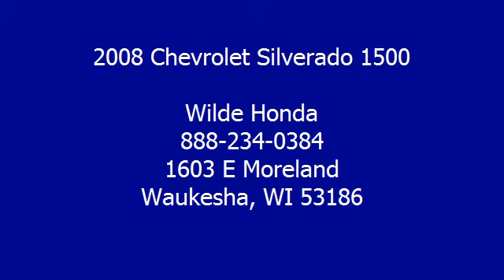2008 Chevrolet Silverado 1500 - Wilde Honda - Waukesha, WI 53186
Wilde Honda
1603 E Moreland

For Sale: 2008 Chevrolet Silverado 1500
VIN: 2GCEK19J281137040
Engine: Gas V8 5.3L/323
Drivetrain: 4WD
Transmission: Automatic
Mileage: 68,917
Color: Tan (exterior)  (interior)

Features:
2008 Chevrolet Silverado 1500 Extended Cab Pickup.